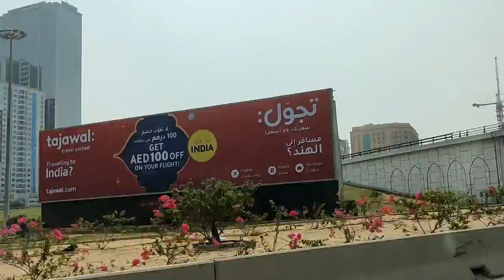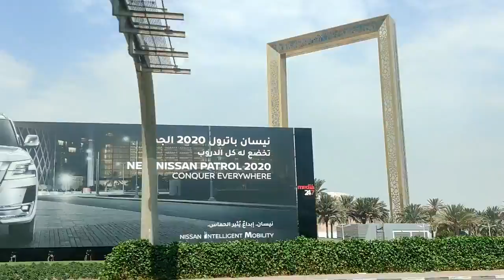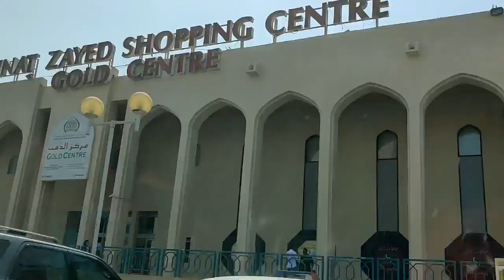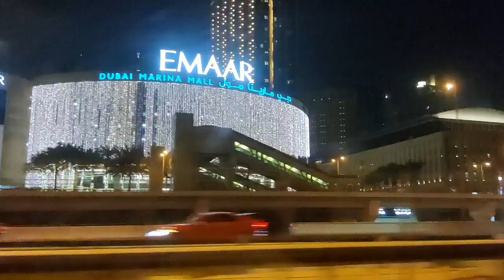Oru Friday Paripadi - Sharjah to Abu Dhabi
Wanted to make a travel vlog and this is my first one! This was shot sitting in the backseat of our car, so these are not the best shots - just a trial creation! It eventually ended up being "A day in my life" kinda video.